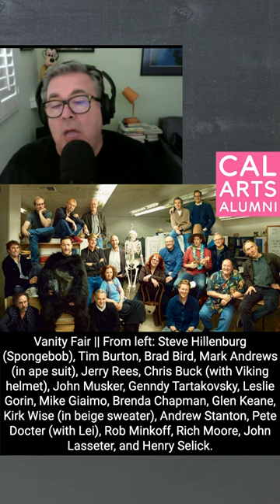Walt Disney's Vision for CalARTS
The stories about Walt never fail to amaze!  This one if from our event last week with Dave Bossert (now our in house historian).  It is so interesting to understand how Walt looked beyond Disney and knew to keep the animation world full of life it needed CalArts.